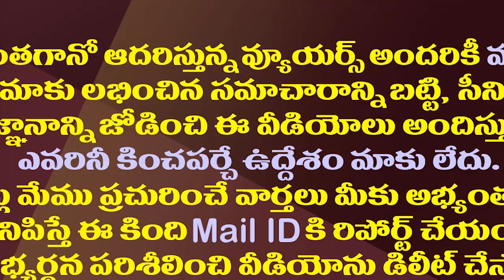పవన్ సారూ..దీనిని ఊడిగం చేయడం అనరా.!?| Why Pawan Kalyan Took Volunteers For His Varahi Yatra?